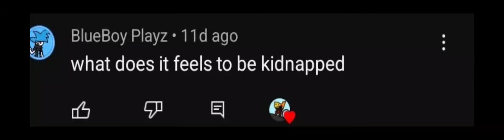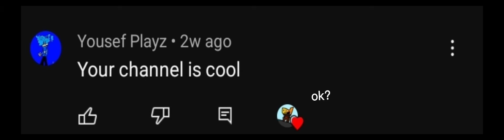answering ur comment